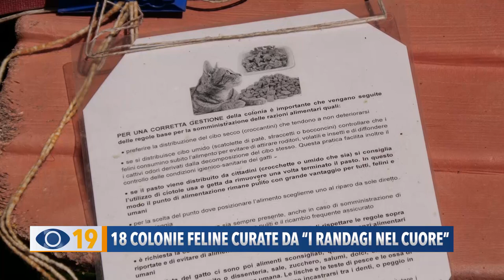18 colonie feline curate da “I randagi nel cuore”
San Costanzo, Mondolfo e Ponte Sasso sono solo alcune delle Colonie Feline della vasta area seguita dall’Associazione “I Randagi nel Cuore” che realizza tante iniziative per aiutare gli animali in difficoltà.